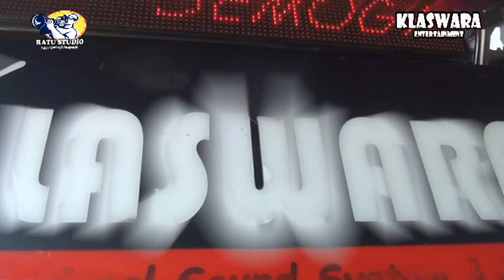Rembulan Malam (EVi Tamala) Cover Tamu Undangan || Klaswara Musik || RATU STUDIO Channel